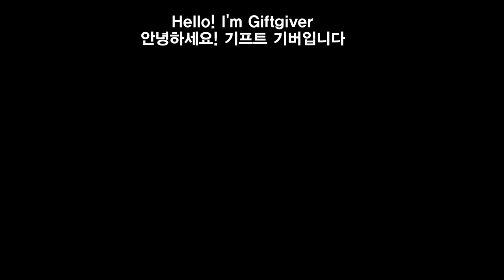[Painting on Shoes]Black Widow Time-lapse / 신발에 그림그리기(블랙위도우 스칼렛 요한슨)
Hello! I’m GiftGiver.
안녕하세요. 기프트 기버입니다.
I draw various pictures on the shoes, and randomly draw one of the viewers and give it to him.
신발에 그림을 그려 무작위 선별 후 선물해 드리는 컨텐츠 입니다.